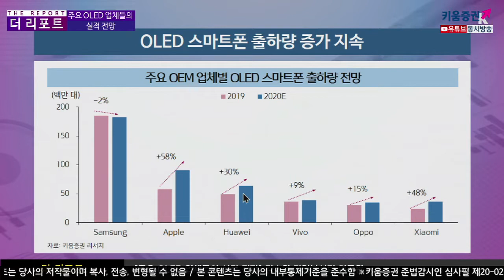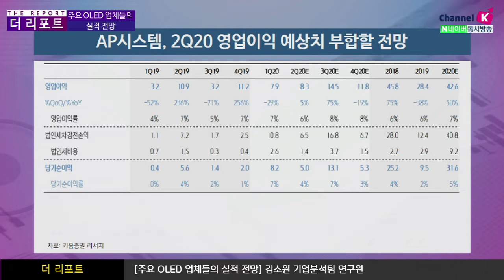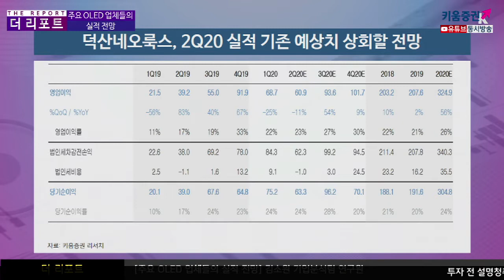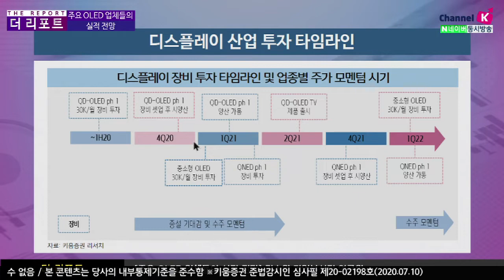주요 OLED 기업, 실적 잘 나올까? (더리포트.기업분석/20.07.10)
덕산 네오룩스, 2Q20 실적 기존 예상치 상회할 전망
중국 스마트폰 내 OLED 패널 침투율 증가가 동사의 호실적으로 이어질 것​
중국 Top 4 업체들(Huawei,Xiaomi, Oppo, Vivo)의 1Q20 스마트폰 출하량은 -​7%YoY 하락했으나,
OLED 스마트폰 출하량은 +17%YoY 증가하며 빠른 침투율 증가가 나타남
이러한 추세는 2Q20에도 지속될 것으로예상되며,
​중국 Top 4 업체들의 2Q20 OLED 스마트폰 출하량이 +9%YoY 증가할 것으로 전망
중국향 매출 확대에 힘입어 덕산네오룩스의 2Q20 영업이익률은 높은 수익성이 예상됨​

AP시스템, 매출액 1,376억원(+14%QoQ,-5%YoY), 영업이익 83억원(+5%QoQ,-23%YoY)으로,
​당사 예상치에 부합할 전망
Visionox V3향 장비를 중심으로 매출인식이 진행될 전망​

김주연 채널K 앵커, 김소원​ 키움증권 기업분석팀 연구원